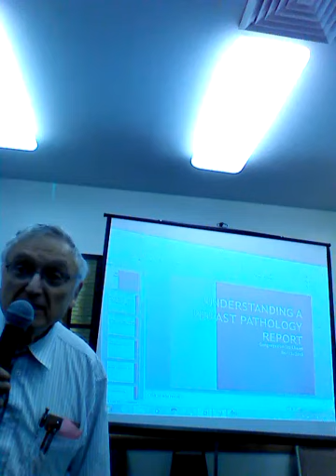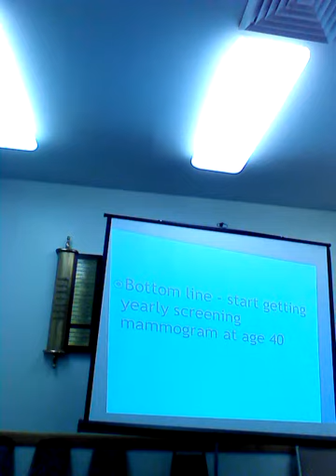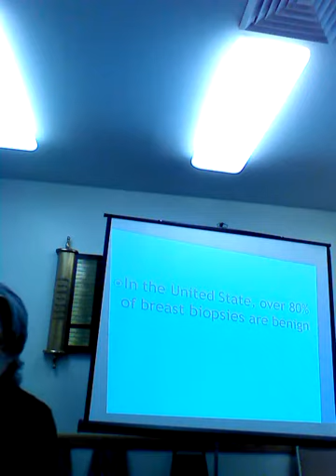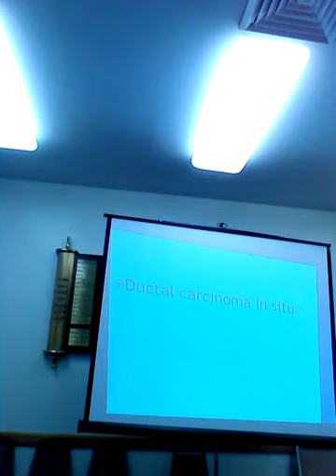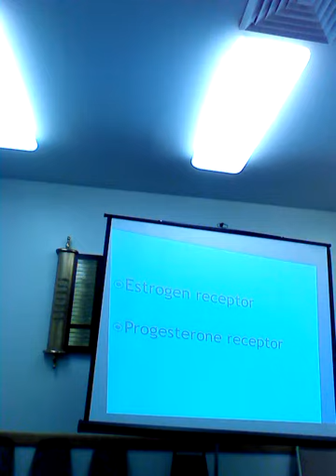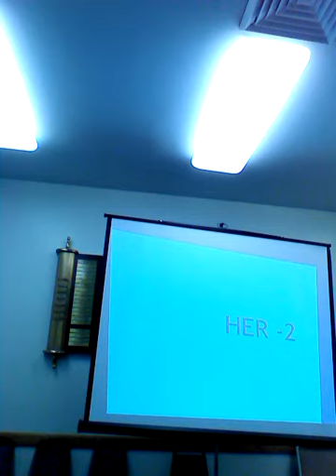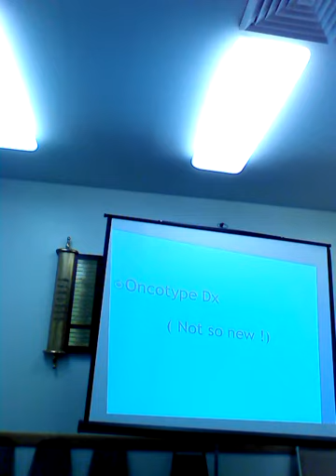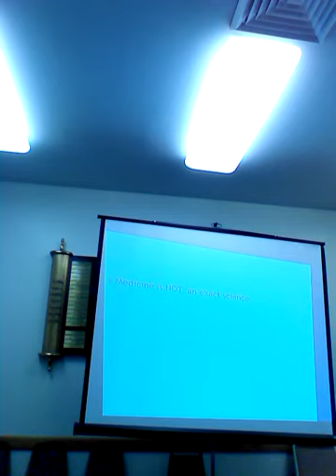Dr Beth Siegel Speaking about Breast Cancer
Dr Beth Siegel Speaking about Breast Cancer at Congregation Etz Chaim in Kew Garden Hills